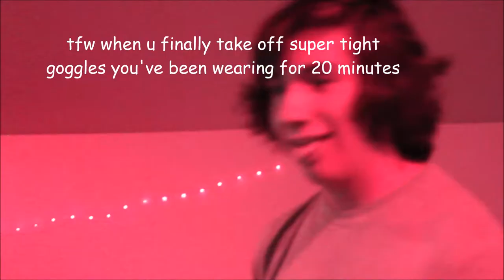2019 Ocean Awareness Contest (Music) – CORAL REEF RAP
In all seriousness, this is an issue that deserves to have more attention brought to it. I hope this silly video inspires you to learn more about the problems coral reefs face due to global warming and oceanic pollution. The first step towards change is awareness, and hopefully I helped with that.

Submitted to the Bow Seat 2019 Ocean Awareness Contest